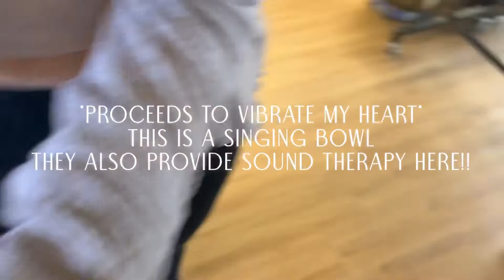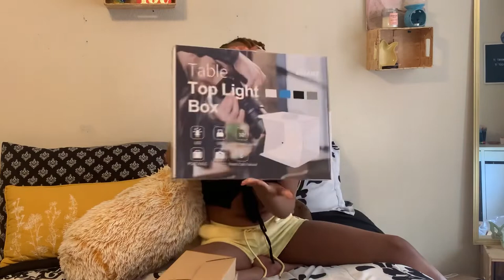gloss vlog: 01 • new hair, business supply unboxing + crystal shopping! 🔮